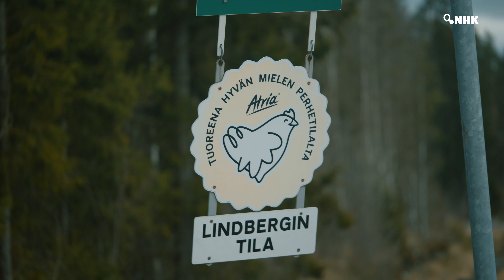Broilertilan lastaustarpeissa JCB 538-60 Agri Super DT:ssä vakuuttaa parempi näkyvyys ja ulottuvuus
Olli ja Ilkka Lindberg Peräseinäjoella ovat tuottavat broilereita ja viljelevät viljaa. Suunnitelmissa siintää sukupolvenvaihdos. Veljekset käyttävät JCB:tä broilerhäkkien lastaamiseen ja pienimuotoiseen urakointiin. ”Laadukas, luotettava ja ketterä työkalu.” Olli ja Ilkka toteavat.